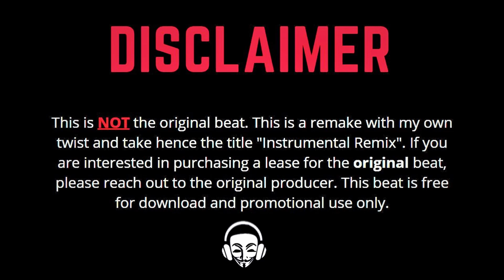Megan Thee Stallion x Popcaan - Intercourse (Instrumental) (Riddim) (Remix) | DANCEHALL RIDDIM 2020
Inspired by and Credits to Mustard